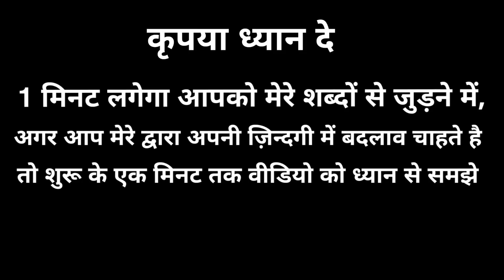6 signs Someone is Good For Your Mental Health | Best Inspiring thoughts | Motivated quotes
Namashkar Dosto

Aapko aaj ki video me 6 signs Someone is Good For Your Mental Health | Best Inspiring thoughts | Motivated quotes Janne ko milege

Never ignore these people, People good for your mental health,
best positive people, People who support you always